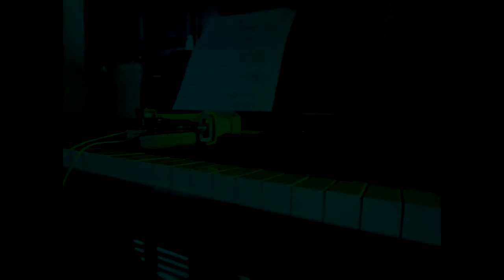The Narrow Way - Mr. Lobotomy Sound (cover)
Improvisación basada en la tercera parte de The Narrow Way, canción compuesta por David Gilmour, perteneciente al disco Ummagumma.

En cualquier explotación de la obra autorizada por la licencia hará falta reconocer la autoría.